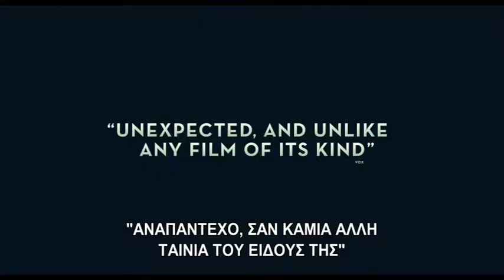A Beautiful Day In The Neighborhood - Trailer (Greek subs)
O βραβευμένος με 2 Όσκαρ Tom Hanks, ο οποίος μάλιστα πρόσφατα απέκτησε και την Ελληνική Ιθαγένεια, υποδύεται τον Fred Rogers στην ταινία ΕΝΑΣ ΥΠΕΡΟΧΟΣ ΓΕΙΤΟΝΑΣ, μια ιστορία όπου η καλοσύνη νικά τον κυνισμό, βασισμένη στην αληθινή φιλία μεταξύ του Mr. Rogers και του δημοσιογράφου Lloyd Vogel.